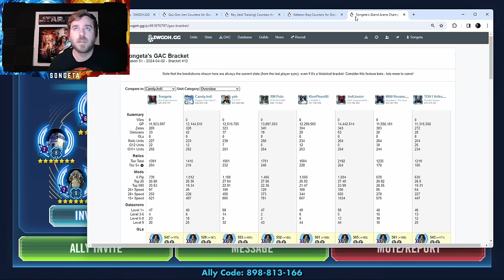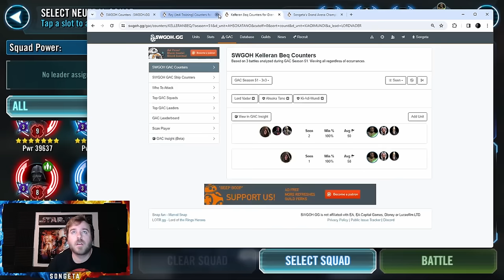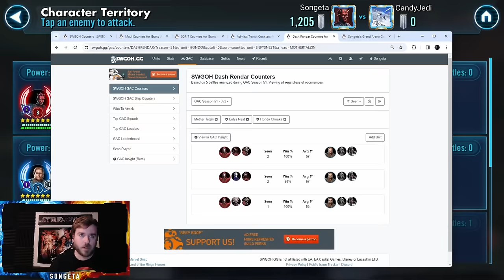Yes, Probably - 3v3 GAC Kyber 1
We all just have one of those days once in a while, am I right?

0:00 - CandyJedi
2:45 - Bad Batch vs. JTR Holdo
5:40 - Sidious vs. QGJ
7:15 - Aphra vs. Finn
8:45 - JMK vs. DTMG
10:00 - LV vs. KB
12:20 - Malgus vs. QGJ
14:50 - IT vs. GR
16:50 - BH vs. Jedi Master Jar Jar Binks
18:00 - SLKR vs. Jabba
20:40 - Smash Bros vs. Rey
23:00 - Traya vs. Tuskens
26:00 - SEE vs. GAS
28:45 - Bane vs. Saw
29:30 - Maul vs. Trench
31:10 - JML vs. Clones
33:20 - JKR Cal vs. Droids
35:30 - Raddus vs. Dash Hondo
37:50 - Leia vs. Maul
39:30 - Leviathan Mirror
45:15 - Profundity vs. Executor
47:35 - Chimaera vs. Malevolence
49:12 - Malevolence vs. Malgus